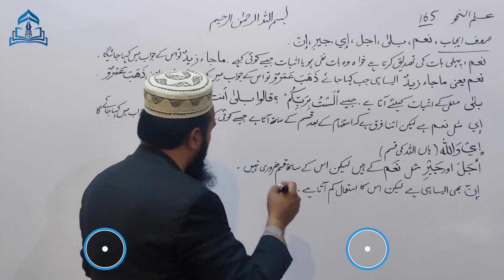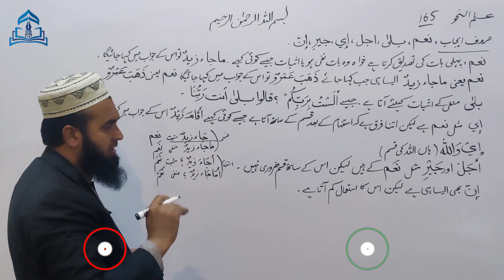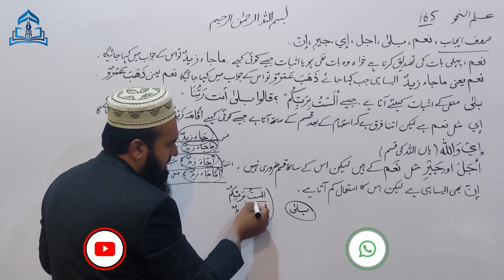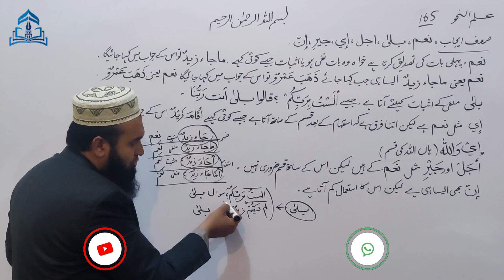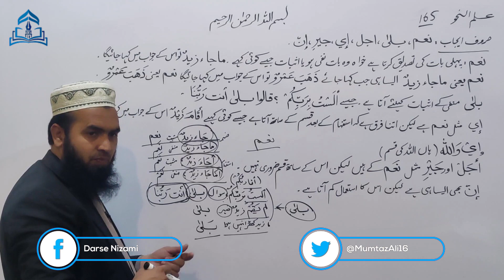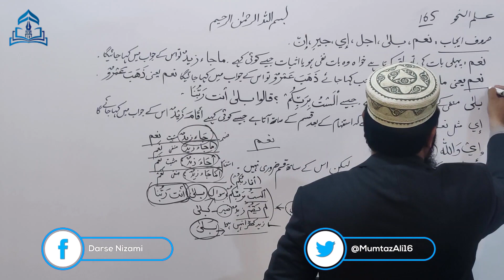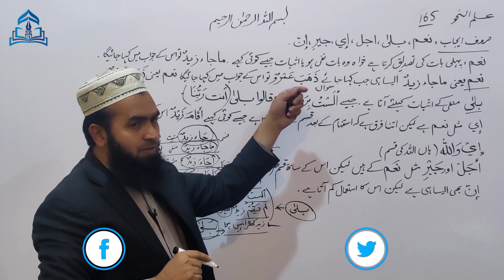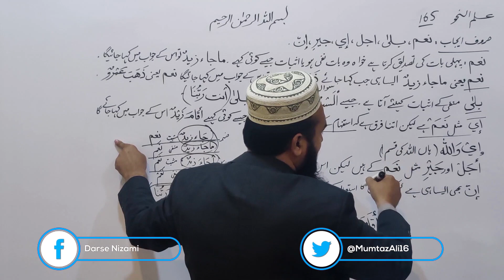ILMUN NAHWA-165 علم نحو حروف غیر عاملہ حروف ایجاب